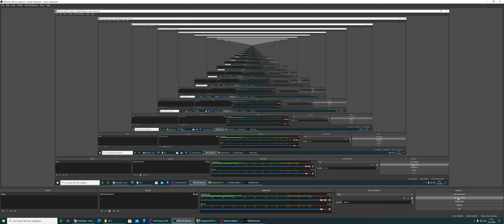Cyberpunk 2077 - Digital Foundry Optimized Settings - 3440 * 1440 - 60 FPS - AMD RX 6800 - no RT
I optimized my Cyberpunk 2077 graphical settings according to Digital Foundry - a big thanks for sharing your optimal settings.

Performance gain is good: ~ 56 FPS (High Settings) to ~ 65 FPS (Optimized Settings) without losing much on details.

Keep in mind that this is with simultaneous GPU encoding so performance might be a little bit slower than it is in "real life".

HD version will be as always available a tad later :-). Have fun!

System:
Ryzen 5 3600 (Stock, 280 mm AiO);
64 GB G.Skill Aegis DDR4-3000 CL16;
MSI B450 Gaming Plus MAX;
AMD RX 6800 (Asus, reference design) @ 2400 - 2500 MHz;
Western Digital 8 TB Elements HDD for big games